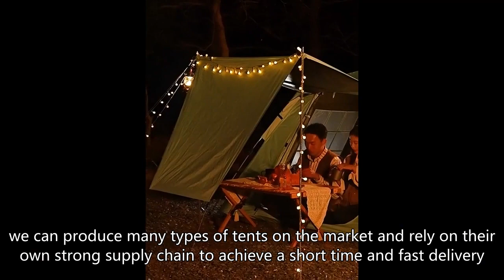Hiking tent Manufacturer China Best Cheapest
camping tent for 8 person,
camping safety equipment,
wall tents canvas tents,
6170 kodiak lodge stove tent,
camping in a rooftop tent,
van for large family,
selling electricity to the grid,
dome tent 6 person,
vendor tents,
8 person tent unboxing,
tent maintenance,
camping in an inflatable tent,
deer hunting tent camp,
dome tent,
mountain hardwear tents,
telos tr2 - two person freestanding tent,
tent brand reviews,
zenph pop up tent,
tent price in india,
hunting lodge tent factory,
greatland 4-6 person dome tent instructions
three-season tent supplier,
klymit 4 person tent,
best backpack hunting tent,
vidalido automatic instant cabin l,
corporals corner military gear,
electrical goods shop business,
camper van tent extension,
rv awning tent room,
best fishing tackle box setup,
trailer boxes,
dwr tent,
alaska harlequin duck hunting,
equipment needed for photography studio,
camping with a car tent,
wawona 6 tent setup
temporary electric service for construction,
best 2 room tent,
quest blackwater dome tent,
big tent house for camping,
fishing yucaipa regional park,
backpack hunting tent,
7-1 emergency rescue,
daiwa trade show 2022,
waterproof tent house price,
hassle free photography,
wanderer goliath ii dome tent 10 person,
camp creek 6 person tent,
tent how to set up,
big agnes c bar 2 backpacking tent,
fog pattern firefighting,
harbor freight tent garage,
mil tec 4 person tent,
10x20 white party tent,
backpacker lightweight 2 man tent mountain warehouse,
5 star camping tent,
chest rig setup usmc,
g shock bodega,
tent with sky view,
how to set up sun shelter,
camping tent footprint,
field and stream 3 person tent
kodiak canvas cabin tent 12x12,
wandelen appalachian lightweight backpacking tent - 2 person,
factory extract camping,
5 star tent,
one person tent reviews,
ozark trail 2-person backpacking tent made with recycled polyester fabric,
where to find disaster relief package dying light,
what is a 4 season tent,
4 season camping tent,
kmart tents,
winter insulated tent,
fishing voyage classic fish,
setting up garmin striker 4 for ice fishing,
hunting lodge interior,
safety rules outside the home,
kuiu 1 person tent,
4 person coleman tent,
tunnel tent vs dome tent
joytutus pickup truck tent,
wonderland 4 tent review
hunting tent setup,
tent for construction site,
backpacking tent with stove,
vac therapy leak alarm,
winter fishing tent
mountain equipment iceline,
korum day shelter lite review,
rei wonderland 4 person tent,
sleeping bag azad market,
how to weld shipping containers together,
zombie camouflage project zomboid,
bass pro shops beach shelter,
onetigris northgaze canvas hot tent,
diy ice fishing tent,
zeny 10x20 tent instructions,
putting away a pop up tent,
electric bike camping,
long term camping in air tent,
exploring the wasteland,
tunnel tent factory,
ultralight one person tent,
camping tent inside setup,
chad gable get the table,
clothes at wholesale prices for retail,
medical tent factory,
converting a pop up camper into a trailer,
guide gear deluxe teepee tent 14' x 14',
2 person winter tent,
trailer tent setup,
ozark trail 4 person a frame tent,
automatic tent factory,
video tape military base,
wise owl outfitters waterproof dry bag,
army tent living,
winter in a tent,
woods lookout 6-person 3-season tent
setting up backpacking tent,
winter camping tent setup,
tdr fault detection,
electric bicycle camping,
china factory camping air tent,
automatic camping tent 4 person,
big camping tent with rooms,
tents set up,
hunting gear from walmart,
msr mountaineering tent,
zempire mono 1-person tent,
exploration guide eve online,
indian-style tent supplier,
emergency distributors,
firefighter webbing storage,
big agnes c bar 2 tent,
set up automatic tent,
rv roadside emergency kit,
z flick tent pole,
ultralight 3 person tent,
best hunting tent with stove,
wenzel 1887 tent instructions,
6 person lighted dome tent,
pop up tent pack away,
fieldcraft survival chest rig,
trade show display booth,
20 ft camping trailer,
2 man tents for backpacking,
army maintenance tent,
setting up a yurt tent,
kelty tent 6 person,
2 second tent review,
campmaster air trailer tent,
tent decoration ideas camping,
winter hunting tent manufacturer,
kazoo 4 person tent setup,
emergency rescue tent company,
how to asse